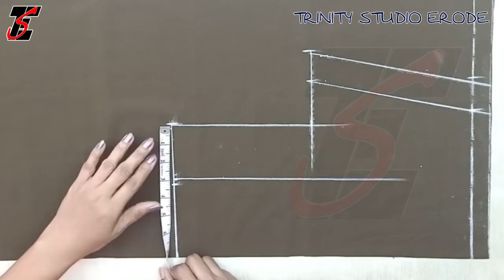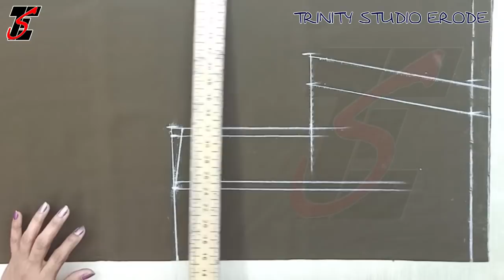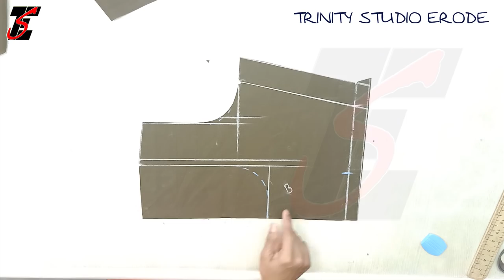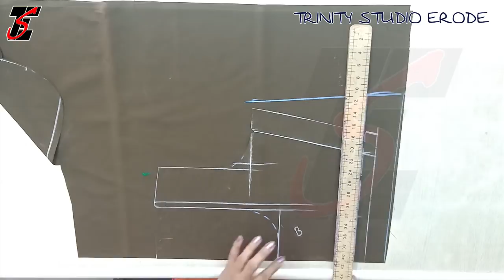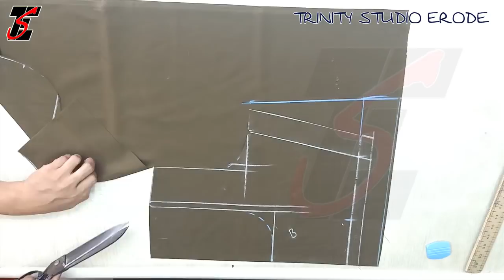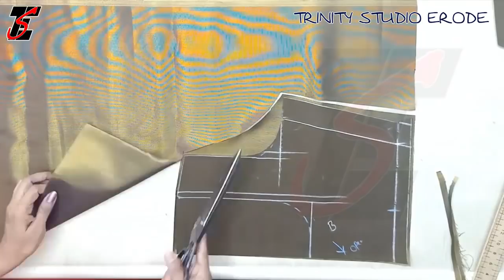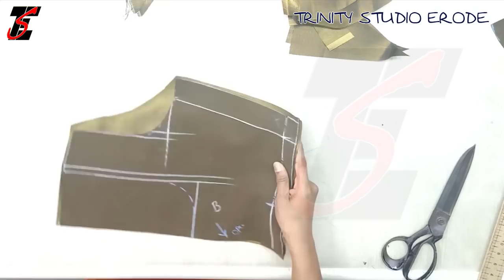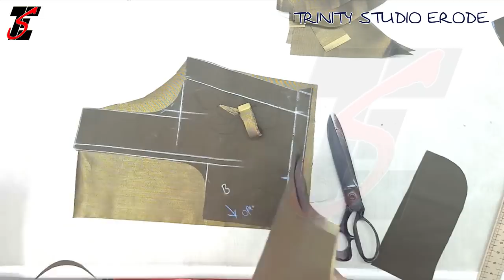Princess Cut Blouse Back Open Round Neck, Front Boat Neck,(DIY)